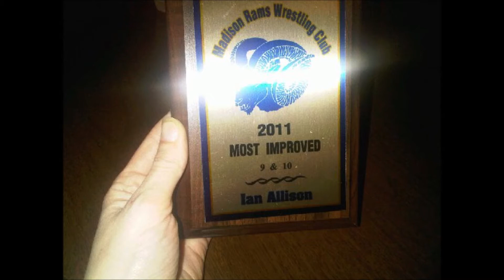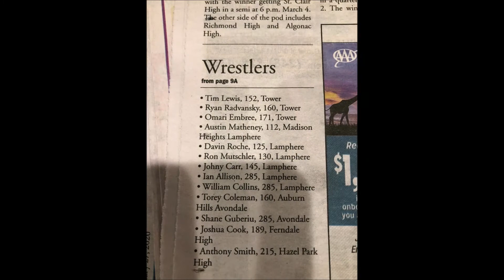Ian Michael Allison - Wresting Career In Photos - 2010 thru 2020